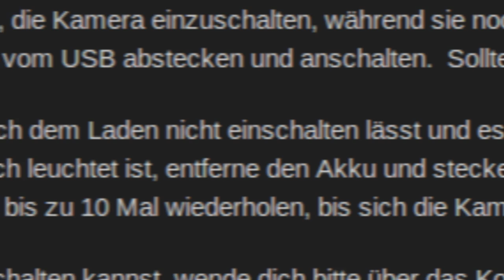GoPro Hero 3+ rant - reinsert battery to use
Remember to share this to show the GoPro team just how hard this shot went into their own leg. Blog entry